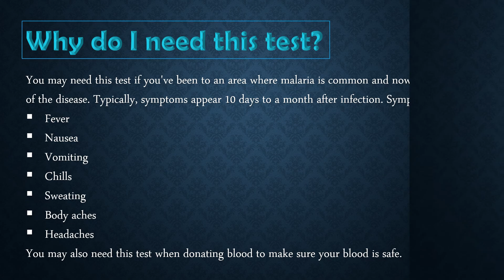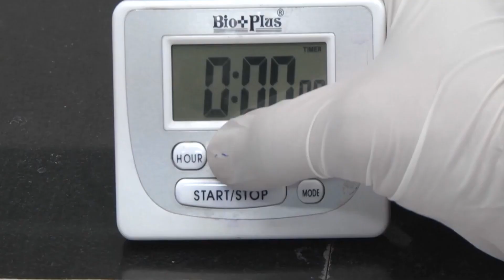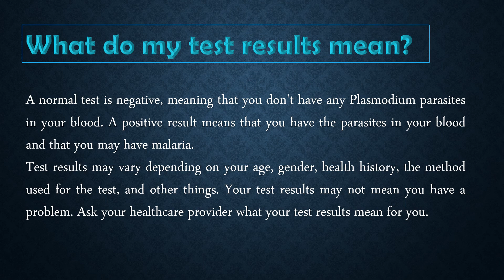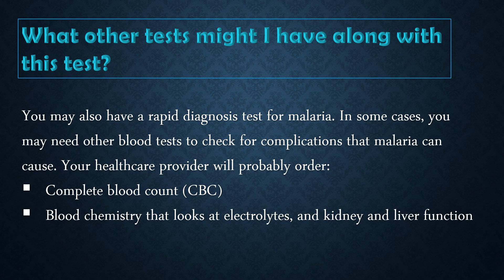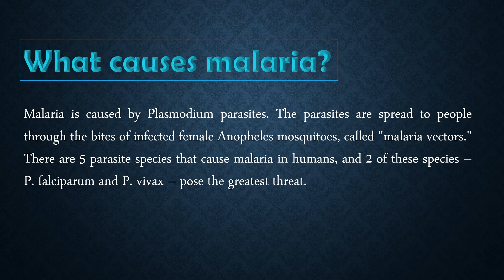Malaria P.f. /Pan Rapid Test Cassette | MP ICT Rapid Test | Malaria Antibody Detection Test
The objective of this video is to appraise the viewer about:
What is the ICT Malaria test?
Does this test have other names?
What is the purpose of this test?
Why do I need this test?
Diagnostic test (Malaria P.f. /Pan Rapid Test Cassette)
What do my test results mean?
What other tests might I have along with this test?
What causes malaria?
Can malaria kill you?